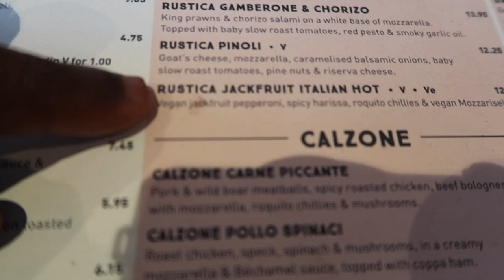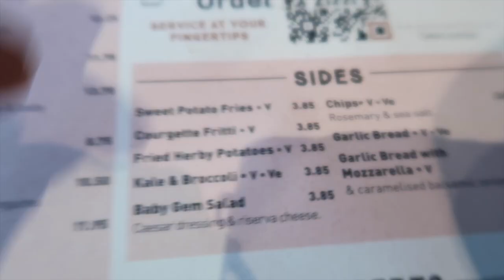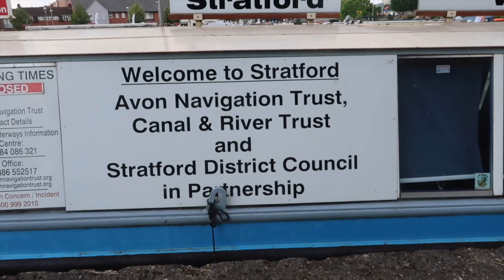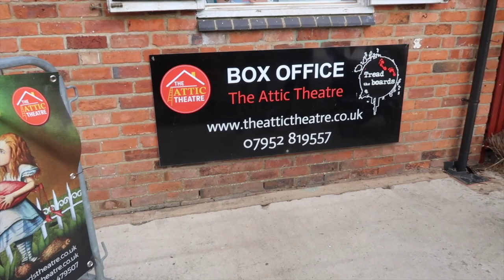Italian day date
This week's day date was an Italian Day Date. Summer break in Stratford Upon Avon. We appreciate it. Let us know where next to check out.

Canon EOS M50 Camera

★★ ABOUT US ★★

We share a home together with one teenage child and two adult children.